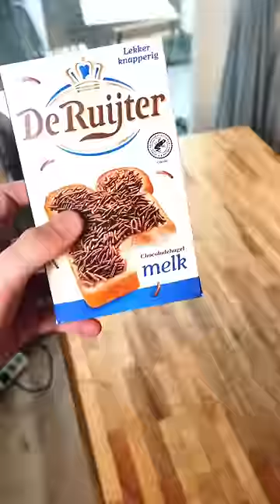Rating The Dutch Breakfast One Last Time